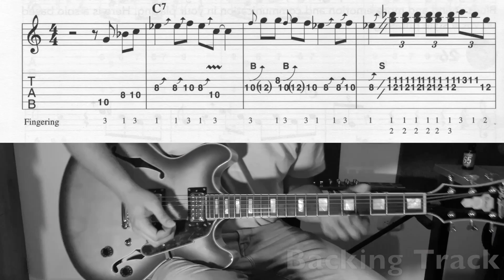27 Call and Response | Backing Track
Una vez que tengas el hábito de dejar espacio donde terminaría una frase vocal, prueba algo de llamada y respuesta entre una frase de estilo vocal y una idea contrastante.

Once you are ni the habit of leaving space where a vocal phrase would end, try some call and response between a vocal style phrase and a contrasting idea.

Si deseas apoyar económicamente mi trabajo puedes hacerlo a travez de PayPal en el siguiente enlace:

GRACIAS!